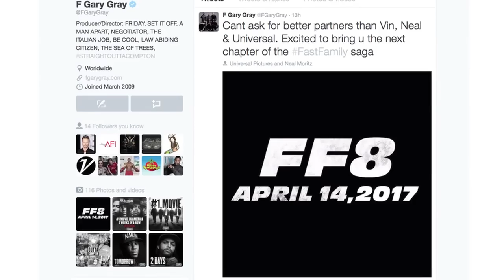F. Gary Gray directing Furious 8 for 2017 release!!!